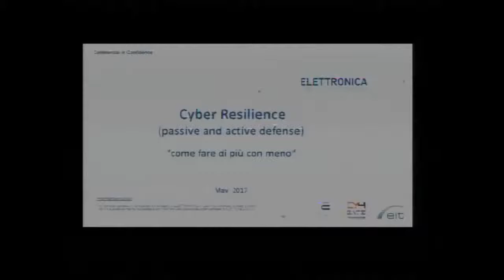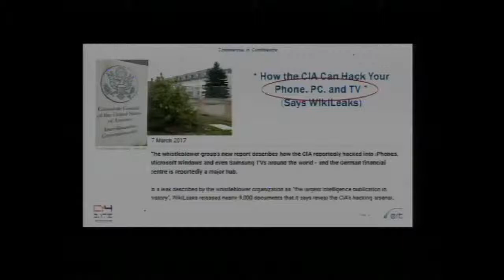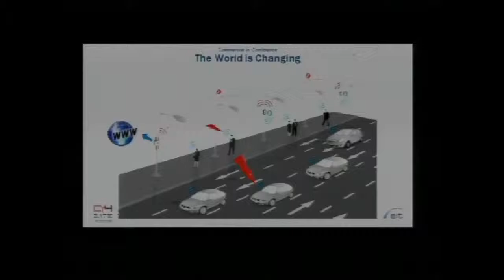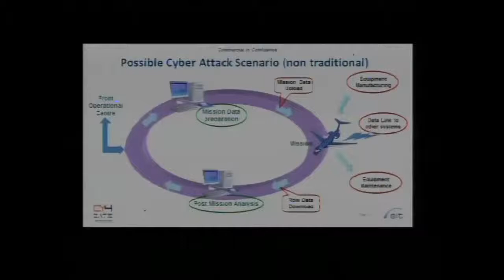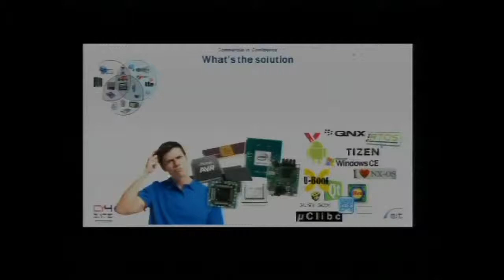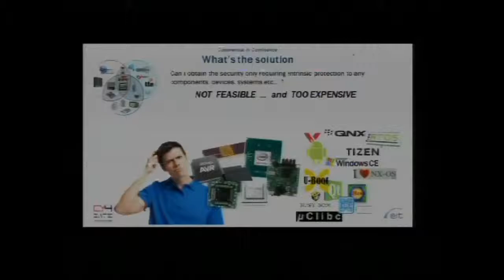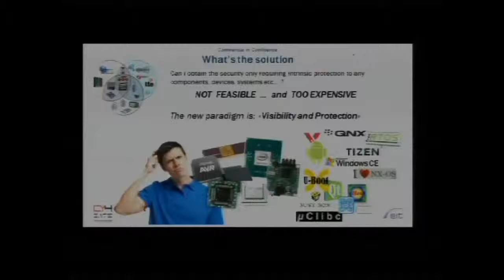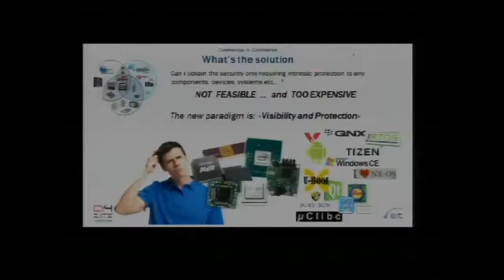CESMA Convegno L'Air Power ovvero Come fare di più con meno Intervento Ing Mario Orsini ELETTRON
CESMAMIL